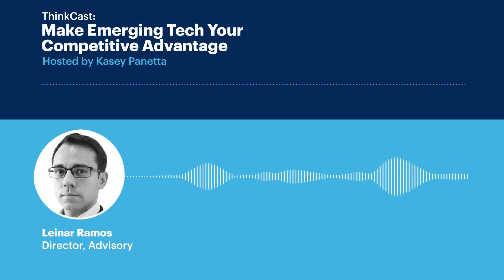Make Emerging Tech Your Competitive Advantage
How does your organization stack up against your peers when it comes to technology adoption? What technology needs to be deployed in the next 12 to 18 months? In this episode, ThinkCast host Kasey Panetta is joined by Gartner expert Leinar Ramos to talk about Gartner’s Emerging Technology Roadmap. Leinar shares what he thinks is the most interesting technology in the research, two unexpected key trends, and tips on how organizations can use the roadmap alongside the Gartner Hype Cycle for Emerging Technologies.

Chapters:
0:00 Opening Thoughts
0:46 What is the Emerging Technology Roadmap?
1:46 Emerging Technology Roadmap vs the Hype Cycle for Emerging Technologies
5:33 The Gartner 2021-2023 Emerging Technology Roadmap
5:55 The Top Two Trends
8:43 The Most Interesting Roadmap Technology
10:16 The Gartner 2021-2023 Emerging Technology Roadmap Findings Webinar
10:40 The Most Controversial Roadmap Technology
12:25 How to Effectively Use the Roadmap
13:22 How to Make Better Technology Decisions

ThinkCast is a production of Gartner. This podcast may not be reproduced or distributed in any form without Gartner's permission. It consists of the opinions of Gartner's research organization, which should not be construed as statements of fact.  Content provided by other speakers is expressly the views of the speaker and/or their organization.  While the information contained in this podcast has been obtained from sources believed to be reliable, Gartner disclaims all warranties as to the accuracy, completeness or adequacy of such information. Although Gartner research may address legal and financial issues, Gartner does not provide legal or investment advice and its research should not be construed or used as such.